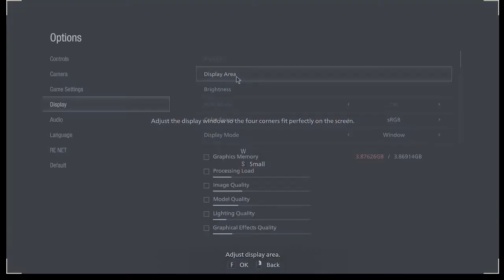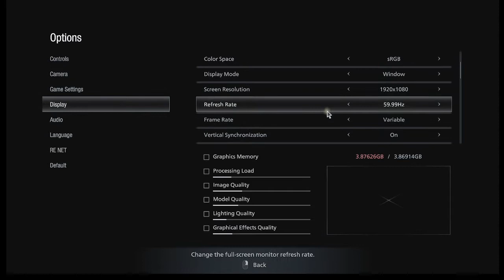This is the worst hike I've ever been on - RE8 Village Playthrough - Episode 2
All of the footage was taken directly from my twitch stream.